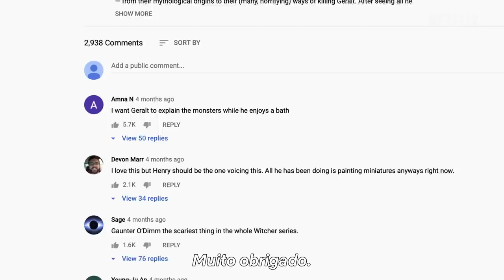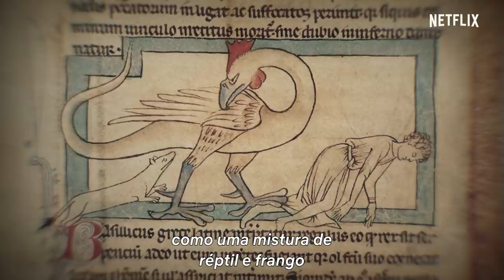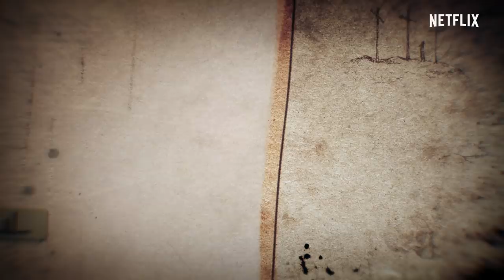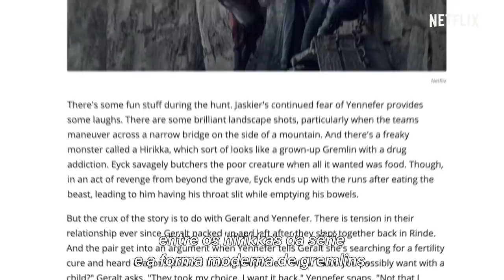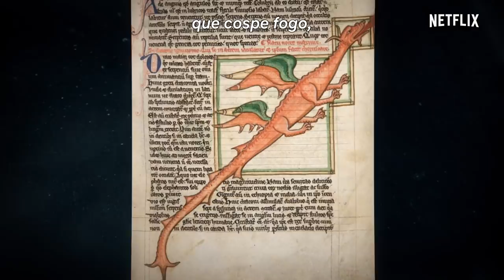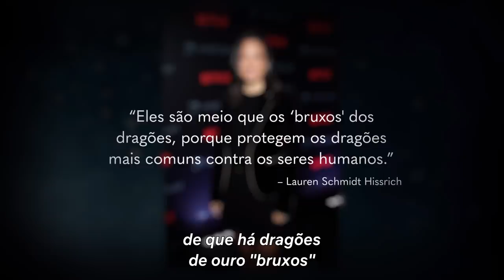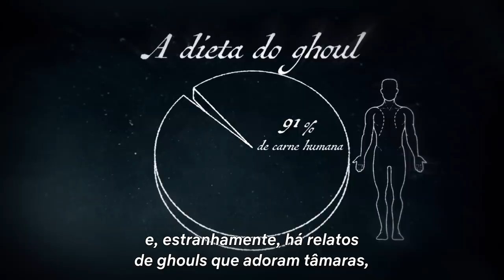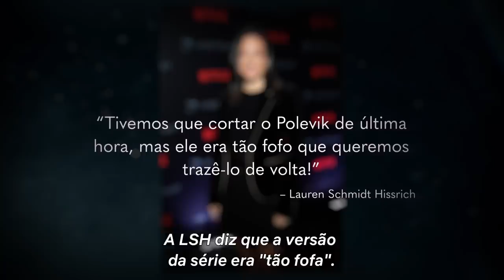Netflix apresenta: O Bestiário de The Witcher – Parte 2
Imagine ter que enfrentar essas criaturas assustadoras?! Conheça tudo sobre os monstros que ameaçam os personagens do Continente.

Geralt de Rívia, um mutante caçador de monstros, sai em busca de seu destino em um mundo turbulento, onde as pessoas podem ser mais perversas que as criaturas selvagens.